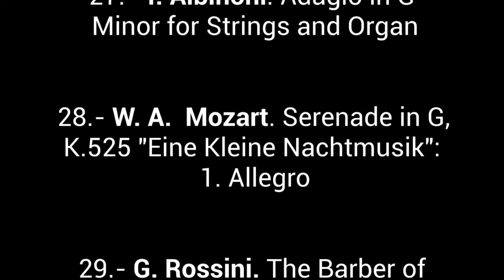MIniAuditions 26 30 EdPuzzle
26.- J. Offenbach.The Tales Of Hoffman: Barcarolle

27.- T. Albinoni. Adagio in G Minor for Strings and Organ

28.- W. A.  Mozart. Serenade in G, K.525 "Eine Kleine Nachtmusik": 1. Allegro

29.- G. Rossini. The Barber of Seville - Overture

30.- L. van Beethoven. Piano Sonata No. 14 in C-sharp minor, Op. 27 No. 2 "Moonlight Sonata": I. Adagio sostenuto